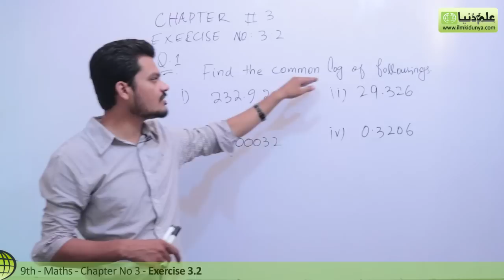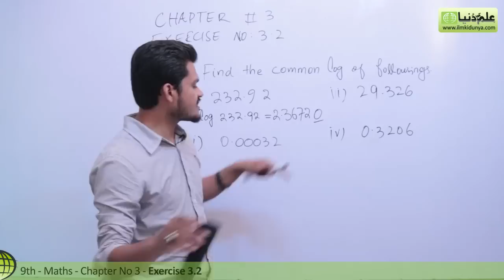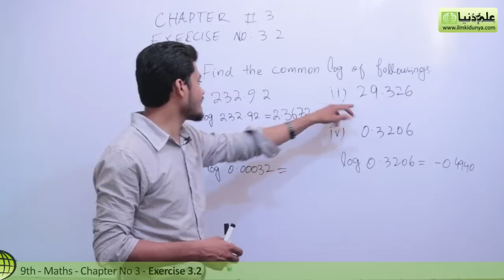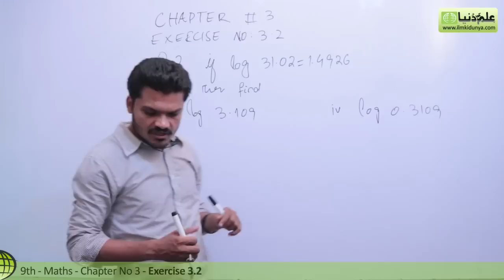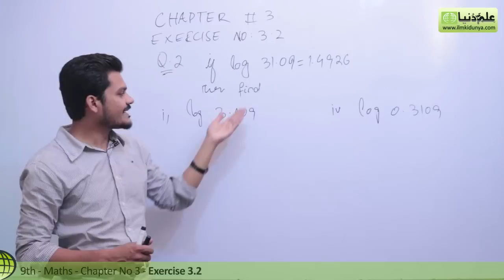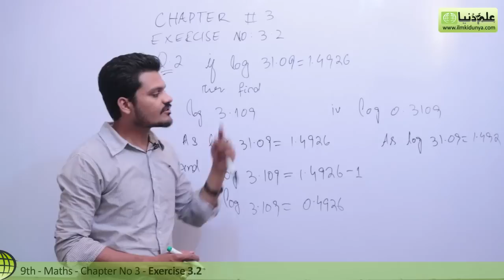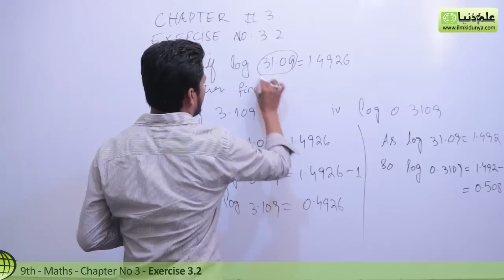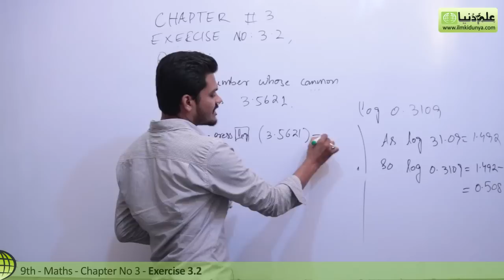9th Class Math - Exercise 3.2 - 9th Class Math Chapter 3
ilmkidunya.com has brought to you Lecture of Shahid Anjum on "9th Class Maths Chapter 3.

Topic Mathematics Exercise 3.2 Question no 1 to 3".

0:06 9th Class Math Ch 3 Exercise 3.2 Question 1 Solutions
4:12 9th Class Math Ch 3 Exercise 3.2 Question 2 Solutions
10:06 9th Class Math Ch 3 Exercise 3.3 Question 3 Solutions